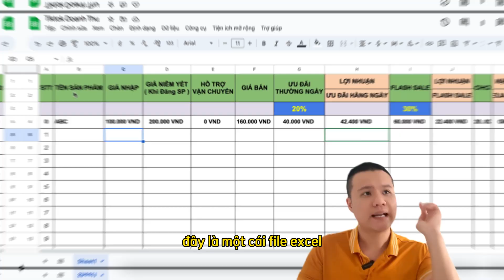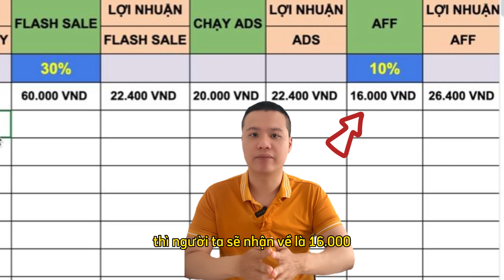3 CÁCH TÍNH LÃI LỖ CÁC KHOẢN PHÍ TIKTOK SHOP X2 DOANH SỐ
Bán hàng tiktok shop có đặc thù là mình cần mời các kol, koc tham gia quảng bá sản phẩm và chi phí này khá lớn từ 10 -20% thế nên nếu không tính toán kỹ thì có thể sẽ bị lỗ.

Mình lập bảng này để sử dụng tiện share lại cho anh em tham khảo

Cách thiết lập giá sản phẩm trên tiktok shop để có lợi nhuận cao

Sau khi đăng sản phẩm lên Tiktok Shop bạn thấy giá sản phẩm bị sai hay không nên để giá sản phẩm trên tiktok shop như thế nào để có lợi nhuận

Video này mình sẽ chia sẻ cho các File Excel thiết lập bảng giá sản phẩm Tiktok Shop vô cùng đơn giản.

Bạn hãy tạo riêng cho mình lấy 1 file Hoặc nếu cần thì mìnhsẽ tặng bạn file excel THIẾP LẬP BẢNG GIÁ TIKTOK SHOP

Tăng Hiếu Minh chuyên về lĩnh vực Google Ads, Facebook Ads, Tiktok Ads, thiết kế Website, SEO và kiếm tiền Online qua tiếp thị liên kết.

Mình biết mảng kiếm tiền online này không hề dễ nhưng học và làm một cách bài bản thì bạn có thể kiếm tiền rất nhiều với nó dù bạn không biết gì. Mình không mở lớp dạy như các chuyên gia, mình chỉ nhận hỗ trợ cho bạn nào cần để đảm bảo chất lượng cho các bạn, giúp các bạn làm tốt hiệu quả hơn.